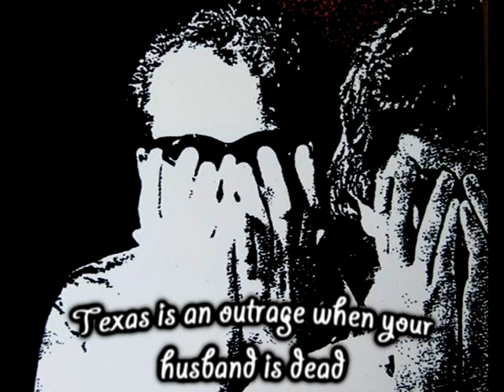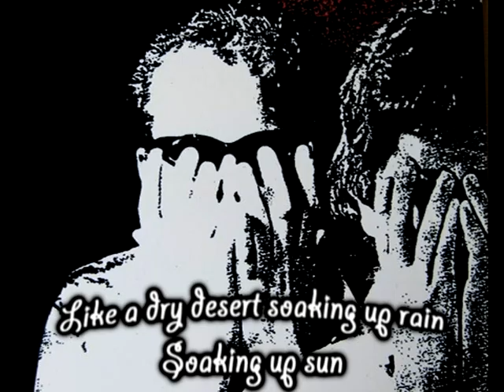MISFITS - Bullet (audio with lyrics)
from ''Static Age"